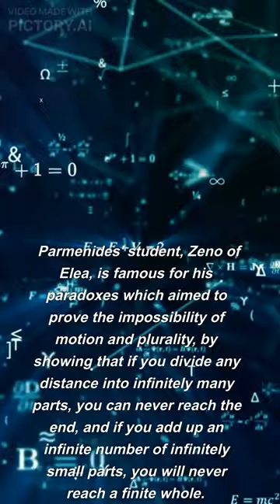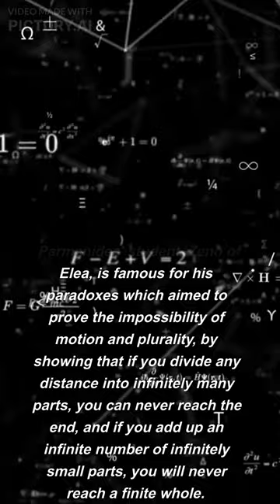What was the Eleatic School?